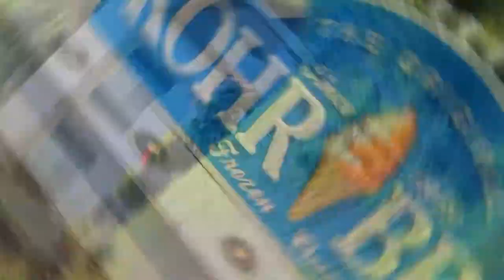Woodbrook Community Video Tour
Welcome to the Woodbrook Community!  Tour the neighborhood virtually with Ashley Palmer & Town Realty.